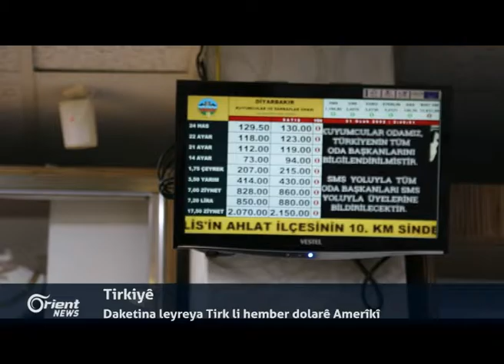Kongirêsa Amerîkî dê sîstema berevaniya asîmanî bide rikberiya Sûrî